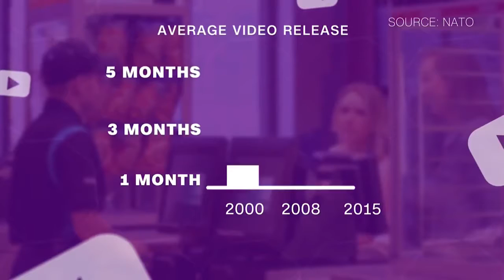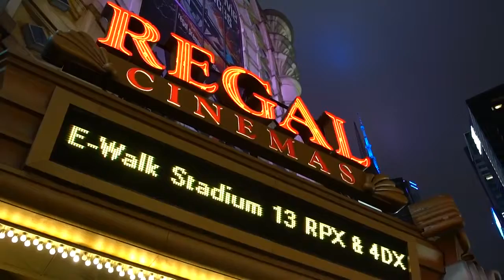Forget 3D At The Movies, 4DX Is The Next Big Thing! | New Video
Forget 3D At The Movies, 4DX Is The Next Big Thing! In a new era of video streaming, the movie theater is facing stiff competition. CNN's Vanessa Yurkevich .

Following the critically acclaimed global smash hit X-Men: Days of Future Past, director Bryan Singer returns with X-MEN: APOCALYPSE. Since the dawn of .

Watch the brand new trailer for Disney's The Jungle Book now! See the legend come to life in 3D, Real D 3D, and IMAX 3D on April 15! Directed by Jon .

Dwayne Johnson and Kevin Hart star in the action comedy CENTRAL INTELLIGENCE, in theaters June 17th! .